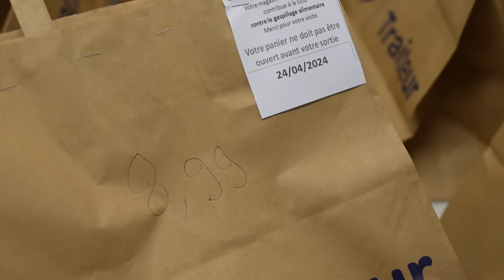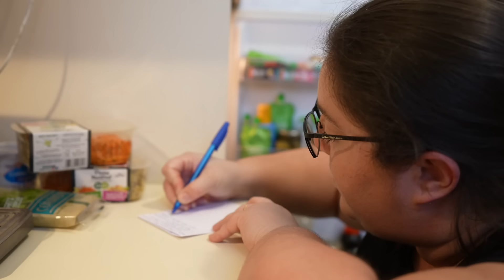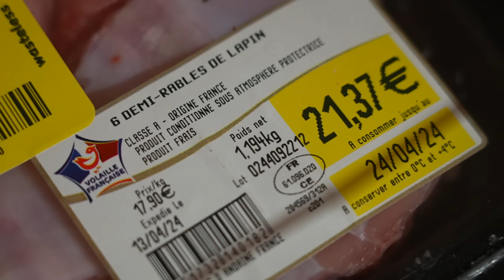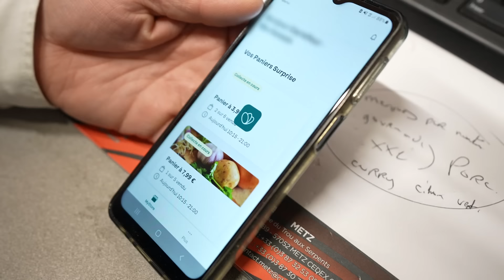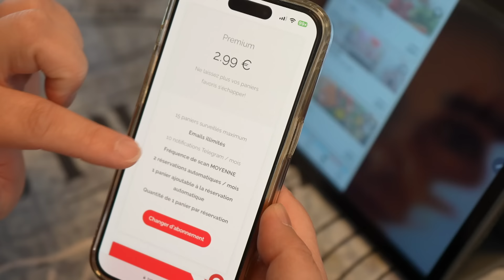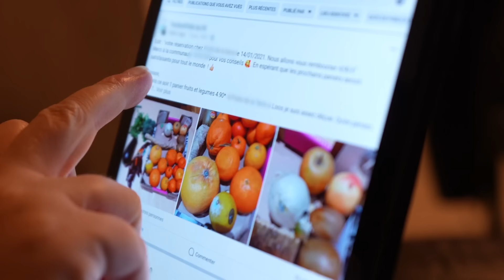Too Good to Go : Interdiction de choisir ses produits !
Des courses alimentaires trois fois moins chères que les prix habituels ! C’est la promesse de plusieurs applications, qui mettent en relation consommateurs et commerçants qui ont des invendus à écouler. Mais à ces prix cassés, on ne sait pas à l’avance ce que l’on achète !